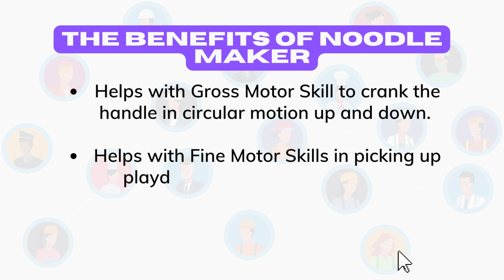How To Play With Children - Part 24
Today’s video our therapist will show us the fun and unique ways to play with “Noodle Maker Toys”.

We hope you enjoy watching our toys video that benefit your children’s development.